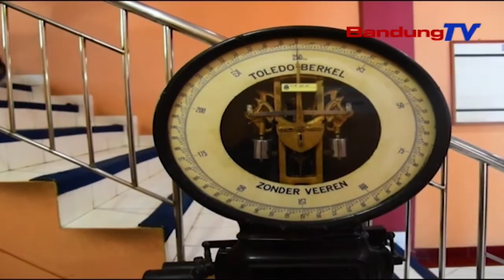Balai Pengujian Dan Sertfikasi Mutu Barang Punya Peran Strategis | SBR | BANDUNGTV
SBR | BANDUNGTV | FARHAT MUMTAZ | Sekretaris Komisi Dua DPRD Provinsi Jawa Barat,Yunandar Eka Prawira,Menilai Balang Pengujian Dan Sertifikasi Mutu Barang,Mempunyai Kedudukan Yang Stategis,Ketika Pemerintah Serius Mendorong Pertumbuhan Produk Komunitas Di Jawa Barat.Namun Sayang Belum Optimal,Karena Sarana Dan Prasana Yang Masih Minim,Dikarenakan Merupakan Balai Yang Baru.